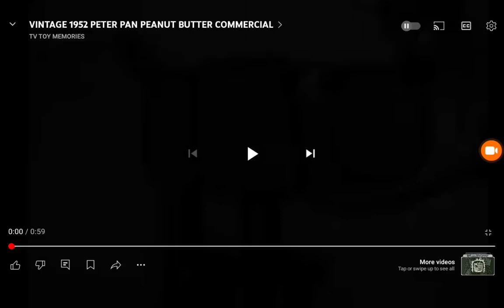Peter Pan Peanut Butter Animated 1952 Commercial HD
P-Nuttiest.